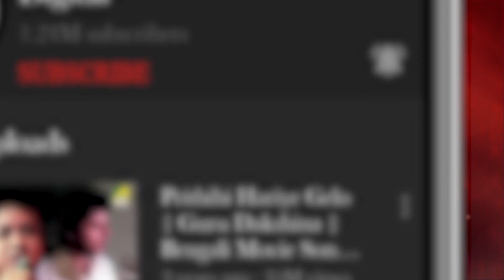Hridimandire | Shyama Sangeet | Devotional Songs Audio Jukebox | Priyadarshi Banerjee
"Hridimandire" by Priyadarshi Banerjee is a soulful Shyama Sangeet album, featuring devotional songs to evoke spiritual devotion and connection.

0:00 ▬ মা গো আনন্দময়ী
5:26 ▬ কালী কালী বল রসনা
11:40 ▬ কালো মেয়ের পায়ের তলায়
17:19 ▬ আমি সকল কাজের পাই হে সময়
21:52 ▬ একবার বিরাজ গো মা

Song: Ma Go Anandomoyee
গান: মা গো আনন্দময়ী
Music Director: Robin Chatterjee
Lyricist: Traditional

Song: Kali Kali Bol Rasana
গান: কালী কালী বল রসনা
Music Director: Ramprasad Sen
Lyricist: Traditional

Song: Kalo Meyer Payer Tolay
গান: কালো মেয়ের পায়ের তলায়
Music & Lyric: Kazi Nazrul Islam

Song: Ami Sakol Kajer Pai He Somoy
গান: আমি সকল কাজের পাই হে সময়
Music & Lyric: Rajanikanta Sen

Song: Ekbar Birajo Go Maa
গান: একবার বিরাজ গো মা
Music & Lyric: Swami Krishnananda

Album: Hridimandire
Artist: Priyadarshi Banerjee
Music Arrangement: Devasish Saha
Keyboard: Devasish Saha
Flute: Soumyajyoti Ghosh
Rhythm: Prasenjit Sil
Mood: Devotional
Theme: Spiritual
Label: Angel Digital